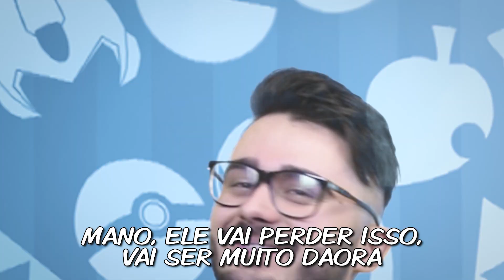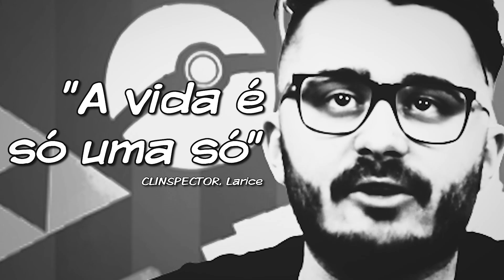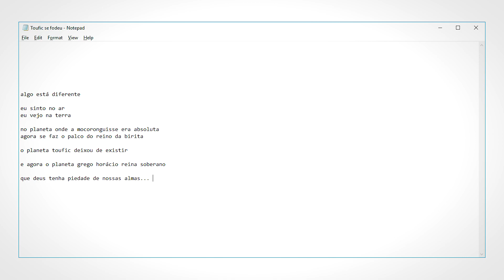TIRANDO UM CONTRA com VINICIUS GREGORACI | POMBIRITA #3 | [SEASON FINALE] [+18]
Final da segunda temporada do Planeta Toufic com VINICIUS GREGORACI.

PLANETA TOUFIC é um oferecimento de:

► Hookah King: Facebook.com/hookahkingbr
► Predator Hookah: Facebook.com/predaatorhookahbr

Parceiros:
► Blog Do Arguile: Blogdoarguile.com.br | Facebook.com/groups/blogdoarguile/
► Panelinha do Arguile: Facebook.com/panelinhadoarguile
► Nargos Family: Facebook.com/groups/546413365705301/